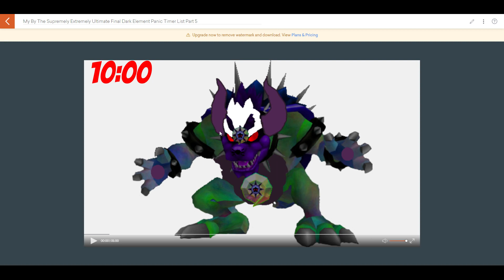My By The Supremely Extremely Ultimate Final Dark Element Panic Timer List Part 5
This shows My By The Supremely Extremely Ultimate Final Dark Element Panic Timer List from 10:00 to 5:01.